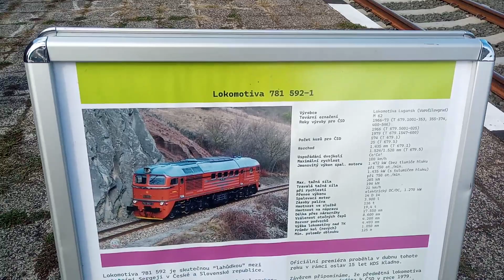Lokomotiva 781 (Sergej) (Den železnice Liberec)